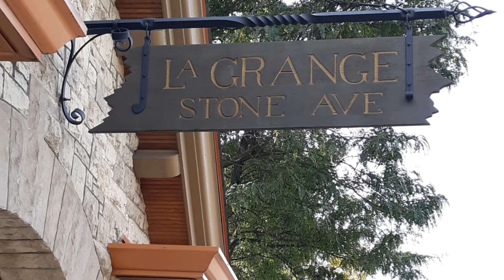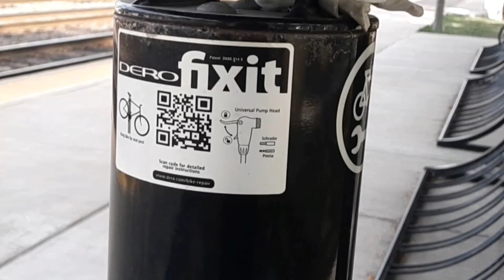Amtrak Train Speeding By Pursued By Fastest Metra EVER Backing Up!!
Amtrak Train 4 Southwest Chief Los Angeles, Ca to Chicago, Il speeding past Stone Avenue Station LaGrange, IL pursued by the fasest Metra EVER. Backing up at over 70mph!!!